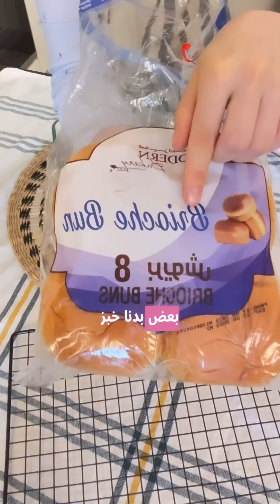بريوش بالمنزل مثل اشهر المحلات|brioche fait maison